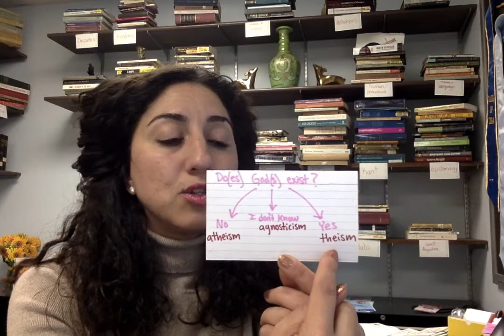Dr. Sahar Joakim, What is Agnosticism?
Here, Sahar Joakim briefly describes agnosticism.